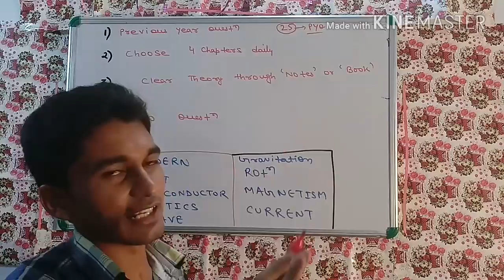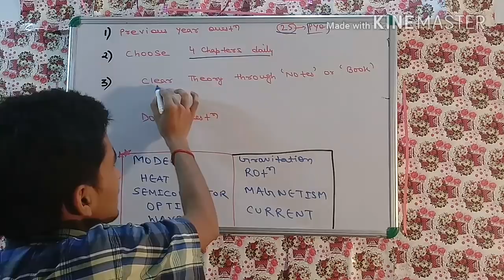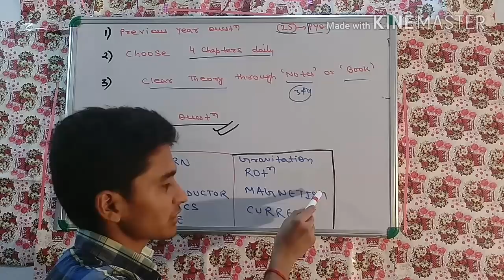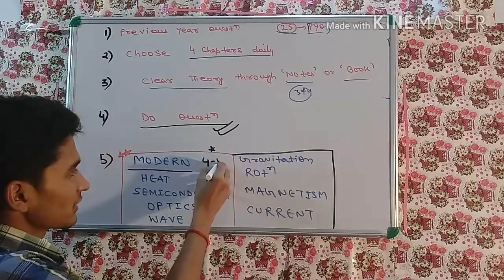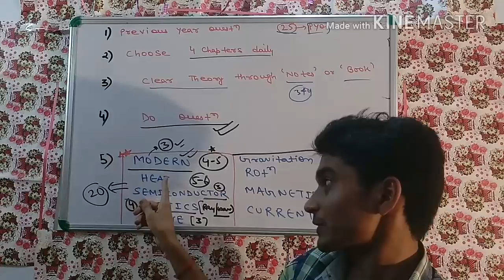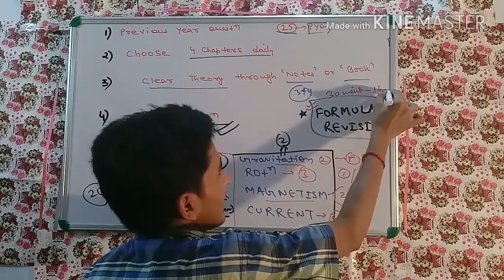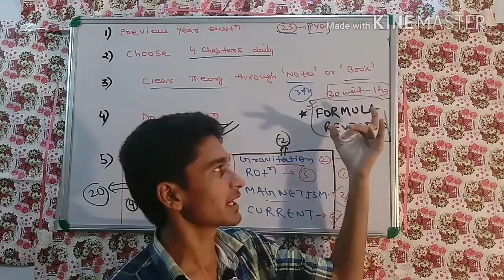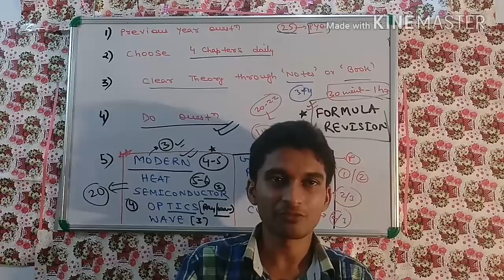HOW TO SCORE 140+ IN PHYSICS.. 👍👍👍